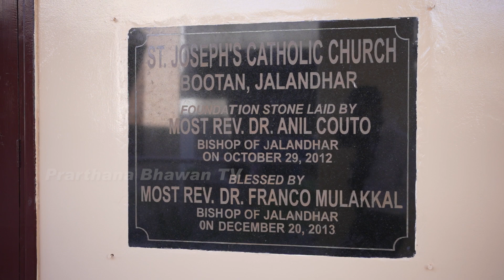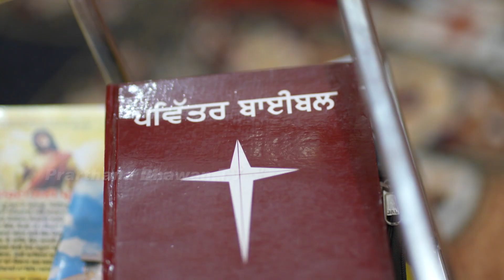Gallan Kalaam Diyan (Ep-4) || गल्लां कलाम दियां || New Program 2023 || PBTV